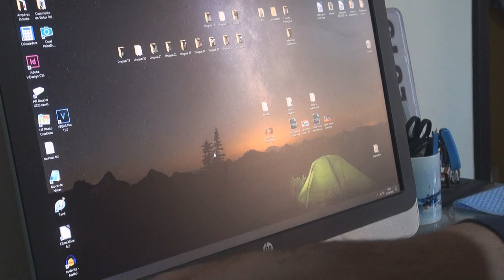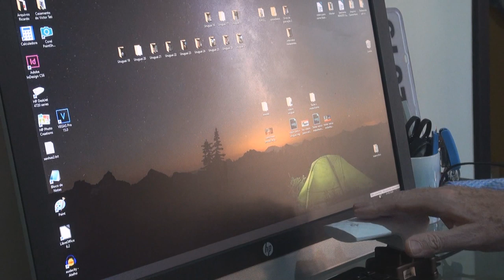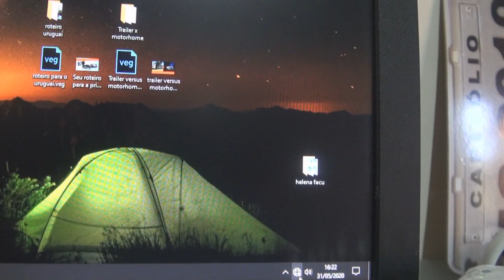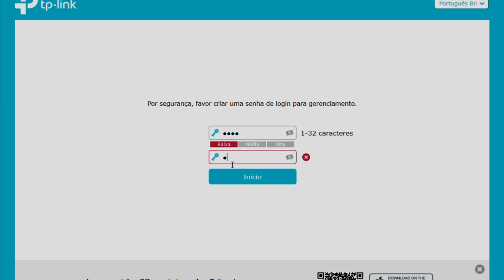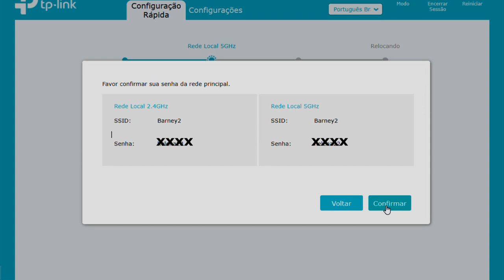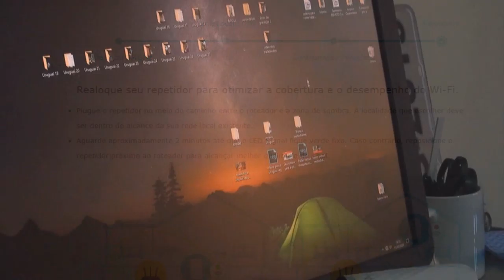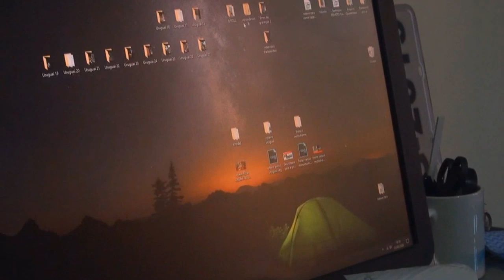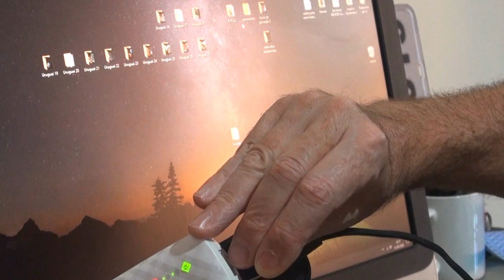#145 Como configurar o amplificador de sinal Wi-fi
Neste episódio nós ensinamos como configurar o amplificador de sinal wifi, coisa muito útil no camping quando o sinal está fraco. Aprenda com a gente!